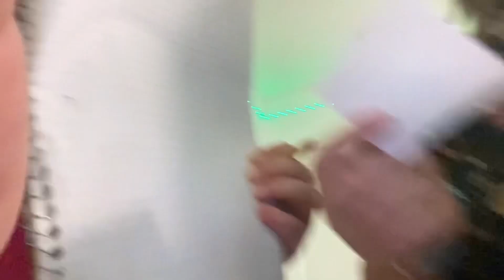Fun escape room easy to do at home with friends of family # I won